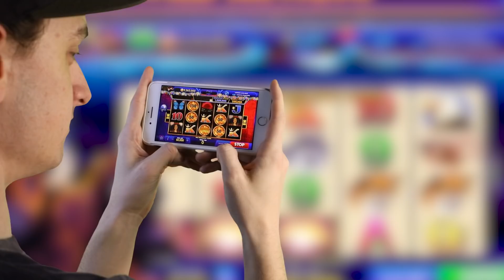Top 5 Horror Movie Scenes You Couldn't Look Away From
✅ ANDROID and get 10M coins

Sometimes in horror movies you see something you wish you hadn't, maybe its a bit too gory, creepy, or disturbing. Sometimes the exact reason you go to a horror movie makes you not want to watch it. Its like haunted houses, you pay to go in, just to get out as fast as you can. Humans are weird. The best is when you're totally into the movie, and something scary happens that's so pivotal to the plot, so you cant look away! Today on Top 5 Scary Videos, we bring you our list of the Top 5 Horror Movie Scenes You Couldn't Look Away From.

Welcome back to Top 5 Scary Videos! Your number one source for all things creepy, spooky, scary and horror.